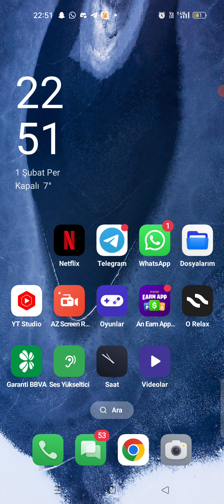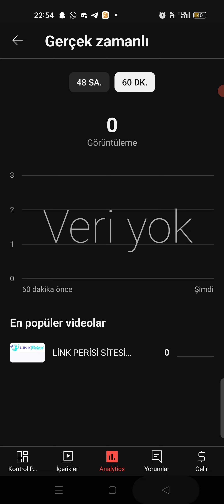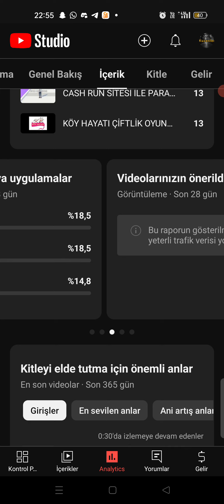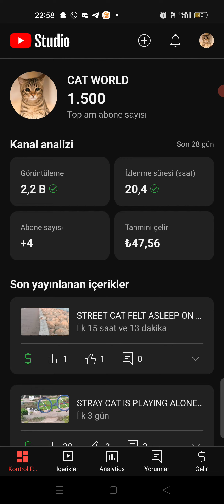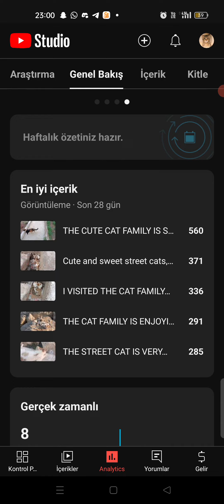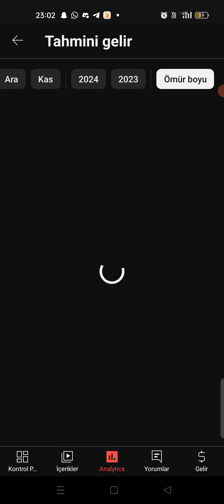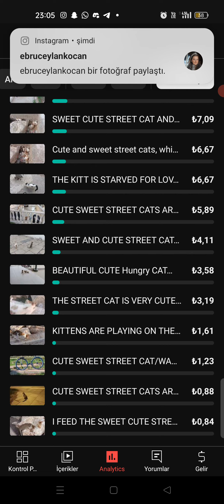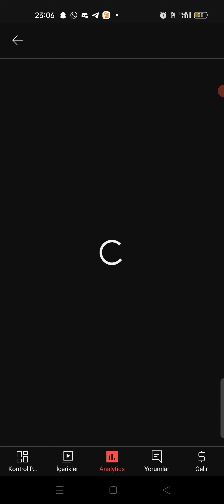YOUTUBE GELİRLERİNDE DENGESİZLİK ( İNTERNETTEN PARA KAZANMA ) ELVEDA YOUTUBE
selam arkadaşlar kanalıma hoşgeldiniz bugün ki konumuz YouTube kazançları YouTube'dan youtuberlar size yalan söylüyor. YouTube benimbitti bir de askerlikte 17 milyar oldu artık YouTube'dan Ben umudu kestim yani onu söyleyeyim